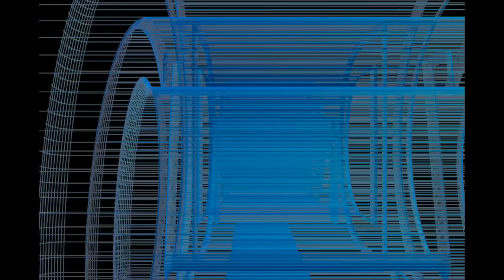QueBo Chef José Ramón Castillo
Estuvimos platicando con el Chef José Ramón Castillo sobre su emprendimiento, chocolates y otras artes después de la presentación de Evernote Food 2.0 QueBo! Chocolateria Evolutiva Mexicana. Es un paseo por la historia personal de cada uno visitar QueBo! una delicia!